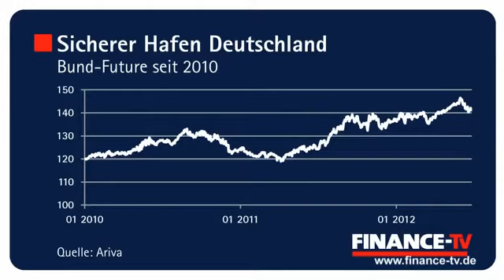02.07.2012 - Bondmarktexperte Mormède: „Es gibt in Europa keinen sichereren Hafen als Bundesan...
Die Angst vor dem Euro-Crash treibt die Investoren in Bundesanleihen. „Das zeigt, wie viel Wert die Investoren im Moment darauf legen, dass ihnen das Geld überhaupt zurückgezahlt wird“, beschreibt Maxence Mormède, leitender Rentenfondsmanager bei Allianz Global Investors, bei FINANCE-TV die Hintergründe des Runs auf deutsche Staatsanleihen. Auch aus Mangel an Alternativen: „Die anderen sicheren Häfen in Europa sind fast genauso teuer wie Bundesanleihen. Damit sind und bleiben Bundesanleihen der sicherste Hafen für institutionelles Geld in Europa.“ Ob die Renditen mittelfristig wieder steigen und was passiert, wenn Eurobonds kommen – das ganze Interview hier bei FINANCE-TV.